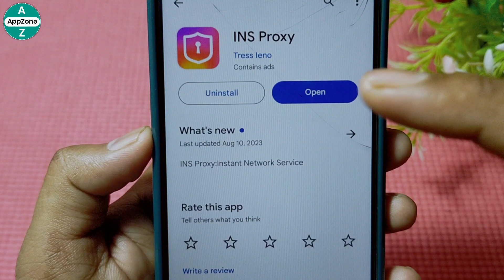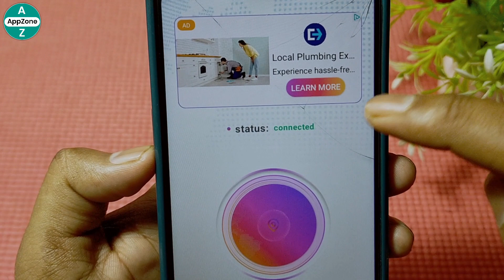INS Proxy App Kaise Use Kare || How To Use INS Proxy App || INS Proxy App Kaise Chalaye